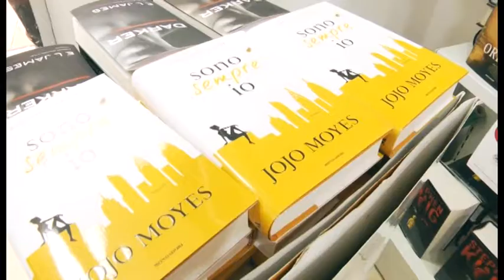FUORI DAL CORO | IN PUGLIA SI LEGGE POCO?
Le schede introduttive a cura di Antonella Basile